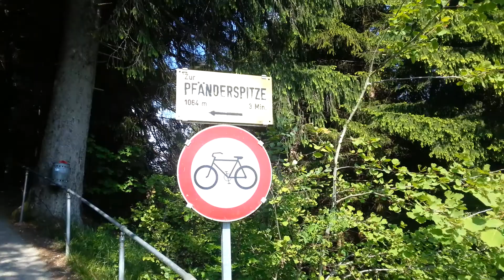The top of the Pfänder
Me and Rosie at the top of the Pfänder in Austria